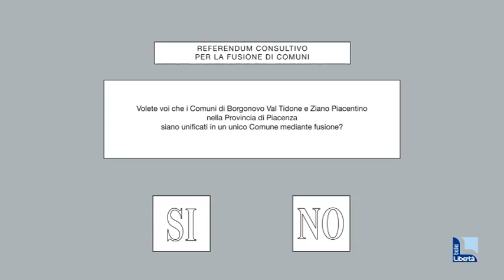Domani il referendum per la fusione dei comuni di Borgonovo e Ziano